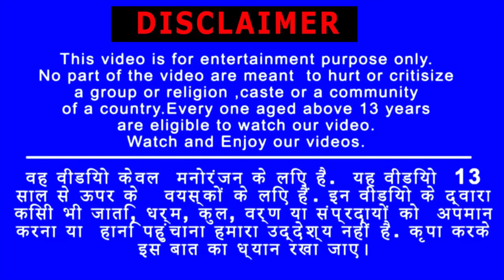चालाक बंदर और शेर लोमड़ी मछली नैतिक कहानी Hindi Kahaniya- Panchatantra Moral Stories - Hindi Tales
चालाक बंदर शेर और लोमड़ी Clever Monkey Lion and Fox नैतिक कहानी Hindi Kahaniya - 3D Stories in Hindi

चालाक खरगोश कुत्ता और कछुआ दोस्ती काहनी clever rabbit dog &tortoise नैतिक कहानी- 3d Stories In Hindi: